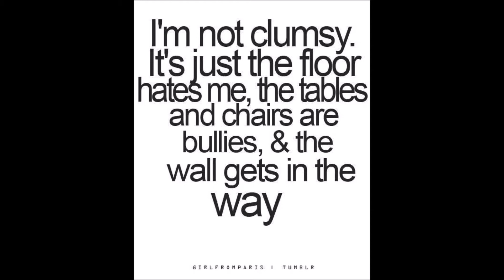LOOK AT THOSE SHOES!!!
Vine: JoshTalks

Main Channel: